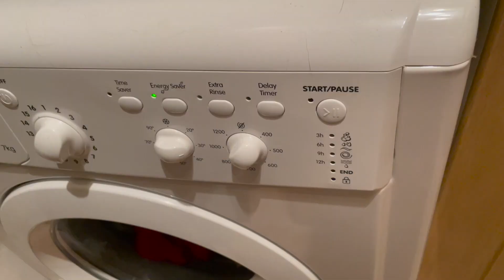Undecorate and clean with me!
It felt quite sad to undecorate but at the same time it always feels like we have our life together when we deep clean! When was the last time you've done a deep clean yourself?

Morena’s Instagram: @morena.the.lab